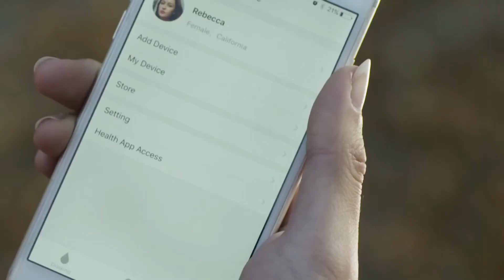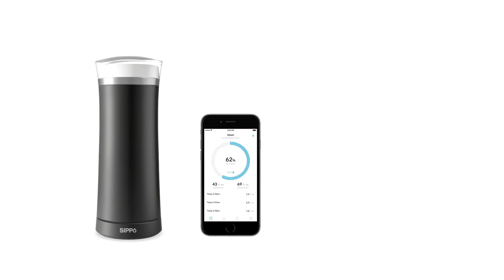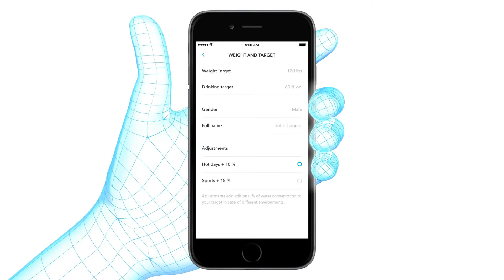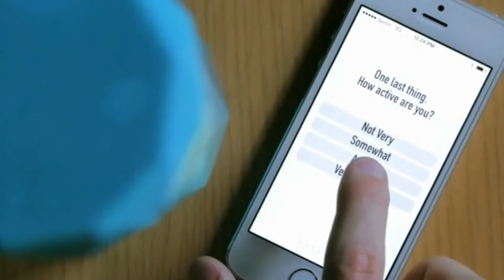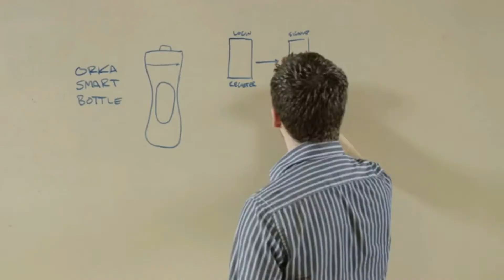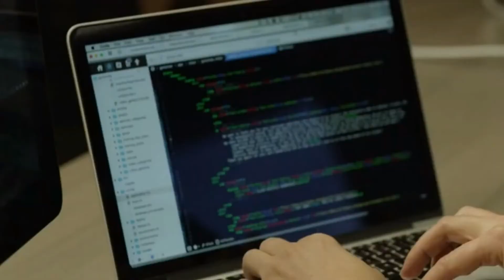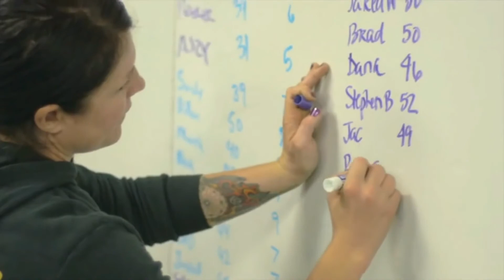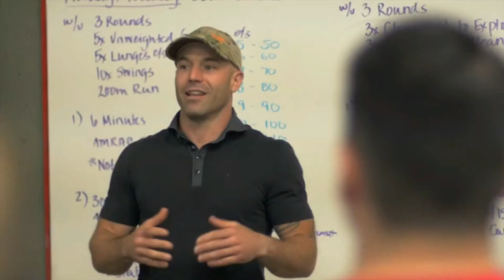5 Smart Water Bottle Gadgets YOU NEED TO TRY !!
Are You Drinking Enough Water? 5 Gadgets To Help Stay Hydrated.
5  Smart Water Bottle Gadgets YOU NEED TO TRY !!

TECHNO JUNKIE